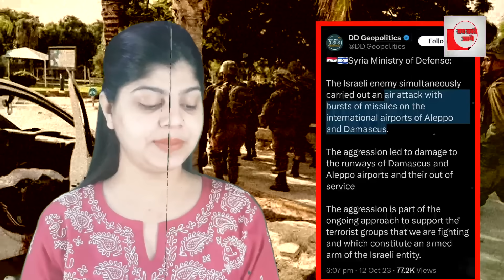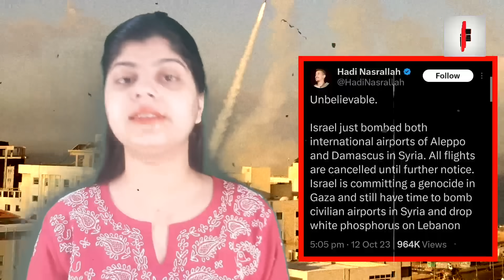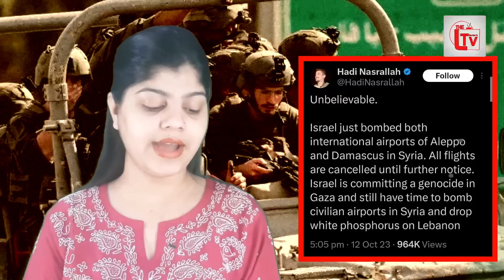एयरपोर्ट का बदला लेगा सीरिया? इजरायल चार देशों से घिरा!